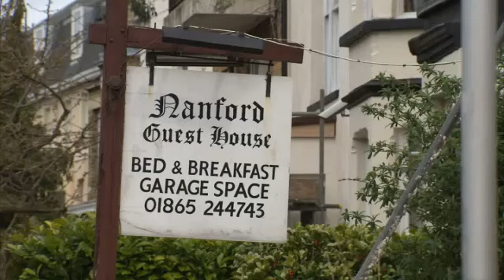Breaking News: Police &#39;Ashamed&#39; After Girls Raped For Years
The abuse continued as authorities labelled the girls as &quot;precocious&quot; and &quot;difficult&quot; and thought they were exaggerating.